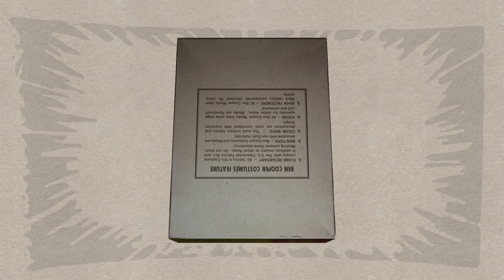Ben Cooper 1970/80s Porthole Box - 360 View - VacFace Library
360° look at several variants of the 1970/80s Porthole box, one of over a hundred in The Ben Cooper Box Library at VacFace.com.

Do you want to see more Ben Cooper box videos on my channel?
I'd love whatever comments or feedback you might have.